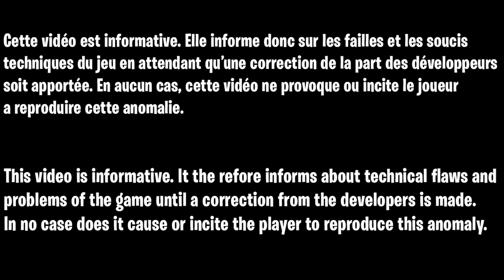GLITCH SOLO TEAM SUPER FACILE, GLITCH INVINCIBLE ET XP ILLIMITÉS EN ZOMBIE COLD WAR FR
▬▬▬▬▬▬▬ • BIENVENUE 😍 • ▬▬▬▬▬▬▬

▬▬▬▬▬▬▬ • PARTENAIRES 💪 • ▬▬▬▬▬▬▬

👉StealthGamer:
"SOISCOOLMEC"
"STRIKESOISCOOL"

TikTok "SoisCoolMecYTB"
👻Snapchat "soiscoolmec"

.▬▬▬▬▬▬▬ • TOP DON 💰 • ▬▬▬▬▬▬▬

▬▬▬▬▬▬▬ • MUSIQUE OUTRO 🎵 • ▬▬▬▬▬▬▬